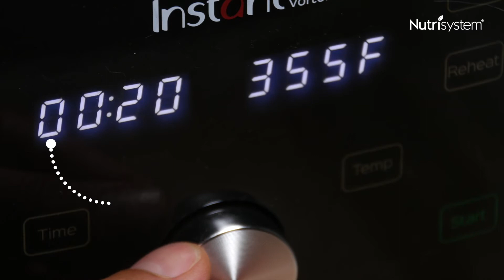Easy Air Fryer Baked Apple - Nutrisystem Recipe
This easy baked apple recipe turns raw, wholesome ingredients into something unrecognizable in the best way possible. Air fryers are a gift from above, making sugary, caramelized and softened treats attainable, no matter what your weight loss goal.

You can find this recipe and more healthy ideas at The Leaf Weight Loss Blog

Easy Air Fryer Baked Apple Recipe:
Ingredients:
- 1 medium apple or pear
- 2 Tbsp. chopped walnuts
- 2 Tbsp. raisins
- 1 ½ tsp. light margarine, melted
- ¼ tsp. cinnamon
- ¼ tsp. nutmeg
- ¼ cup water

Directions:
1. Preheat air fryer to 350° F.
2. Cut the apple or pear in half around the middle and spoon out some of the flesh.
3. Place the apple or pear in frying pan (which may be provided with the air fryer) or on the bottom of the air fryer (after removing the accessory).
4. In a small bowl, combine margarine, cinnamon, nutmeg, walnuts and raisins.
5. Spoon this mixture into the centers of the apple/pear halves.
6. Pour water into the pan.
7. Bake for 20 minutes.
*Please note that all air fryers cook differently. Before trying any recipe, always refer to the manufacturer safety instructions provided with your specific air fryer.

Nutrisystem makes weight loss easier than ever! Get info, tips and inspiration on our YouTube channel.

Nutrisystem is more than just a diet plan, our program is designed to help you lose weight fast, improve your health, and have more energy! Plus, with over 150 perfectly portioned meal options, you’re sure to find your favorites on the Nutrisystem® menu.

Millions have lost weight with Nutrisystem and you can too!